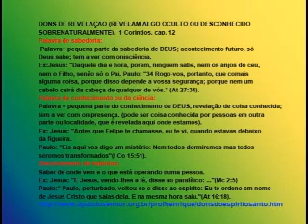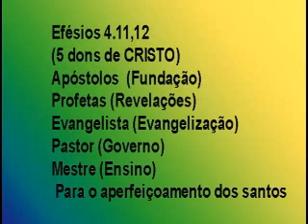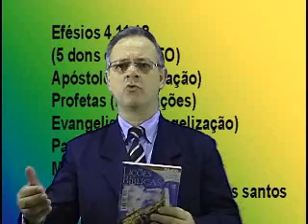VISOES E REVELACOES, 2pte Licao 12, 1Trim2010, EvHenrique